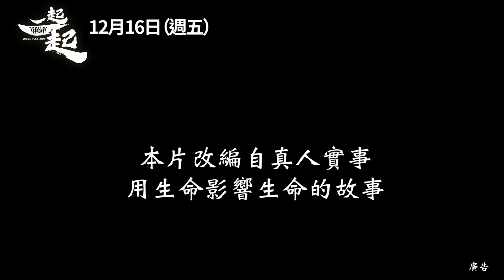預告｜一起一起｜Cheer Together｜一群人，一起完成一件瘋狂的事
★ 空姐導演蘊釀12年啦啦隊電影
★ 台灣第一支「老中青三代同堂」啦啦隊的精彩故事

■ 類型｜劇情片
■ 類別元素｜搞笑# 勵志# 熱血
■ 導演｜《老娘就要這麼活》朱岩蘭
■ 主演｜《大尾鱸鰻2》連靜雯、《樓下的房客》周孝安、《茶金》張復建、《流麻溝十五號》馬力歐、《國際橋牌社》唐從聖、《刻在你心底的名字》高山峰、《川流之島》蔡祥、《如果愛，重來》江振愷、肯納、羅茵如

☆ 劇情簡介
從小備受父親呵護疼愛的空姐IVY，有一天發現，父親的記性愈來愈差，經醫師診斷為失智，而後展開了長達十二年對父親的照護。工作和照顧失智父親讓IVY無暇顧及愛情，她被迫在親情與愛情之間做出選擇，就在此時，她遭到公司無預警裁員，人生頓時跌至谷底。

在人生與心靈崩塌之際，一支啦啦隊的比賽影片，讓她活了過來。學生時期就是啦啦隊隊長的IVY當下決定找回校友，組隊參加比賽。這支來自各行各業，由老、中、青三代校友所組成的啦啦隊，年齡上至80歲，下至5歲（唐氏症寶寶），打破世代隔閡，為比賽齊心努力。

就在比賽前夕，來自上天的考驗又意外降臨。IVY是否放棄 ? 她該如何面對 ?

➤ 2022/12/16(五) 全台上映